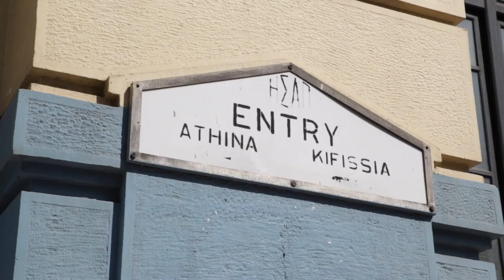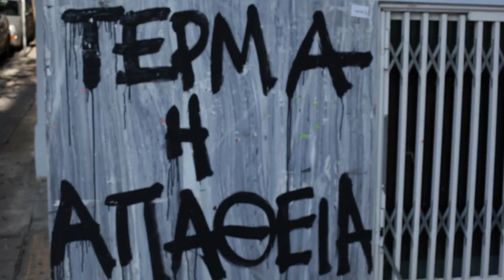"Monos" teaser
Promo teaser for our upcoming documentary "Monos - Isolation is not an option"
Directed by Enrico Michieletto and Federico Zanghì
Producers: Victoria Papageorgiou and Alexia Xenia Papageorgiou